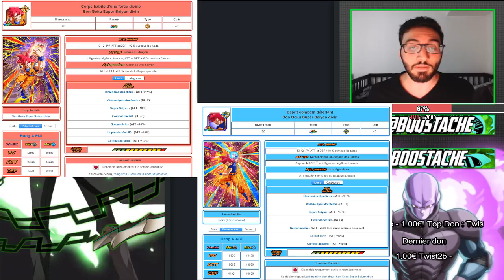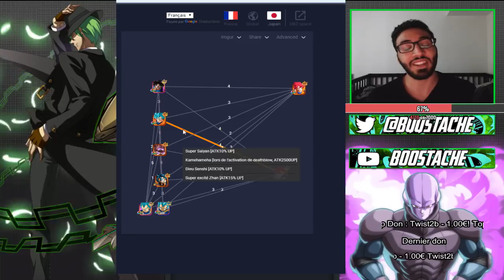QUI EST LE MEILLEUR ?!! | 0 A 100% TEST ANALYSE COMPLETE GODKU PUI ET GODKU AGI | DBZ DOKKAN BATTLE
Yo les potes !On se retrouve aujourd'hui pour un petit test et analyse des godku ou goku god pui et agi avec arbre gratuit et à 100% qui j'espere vous plairas !